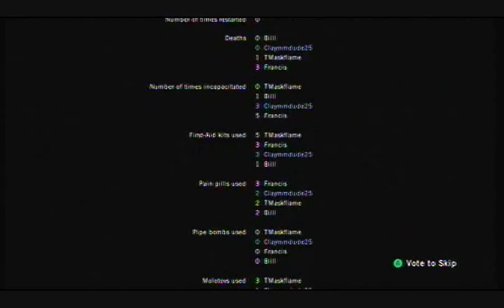Let's Play Left 4 Dead Part 17: Francis' Lucky Day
You get death!!!